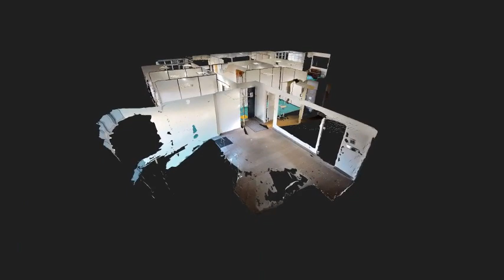207m2 de bureaux à Marne-la-Vallée (77)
207m2 de bureaux à Marne-la-Vallée - Ferrières-en-Brie.